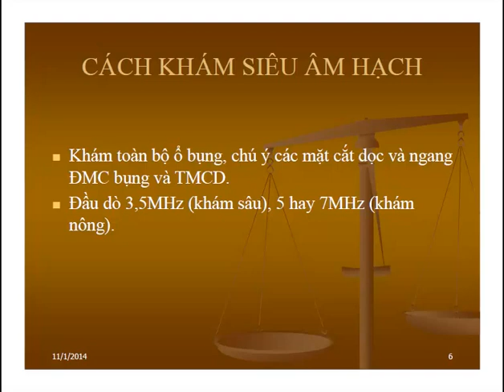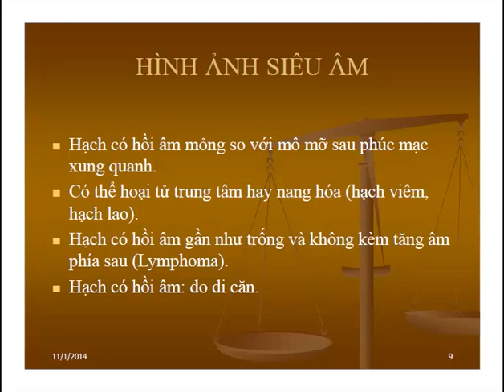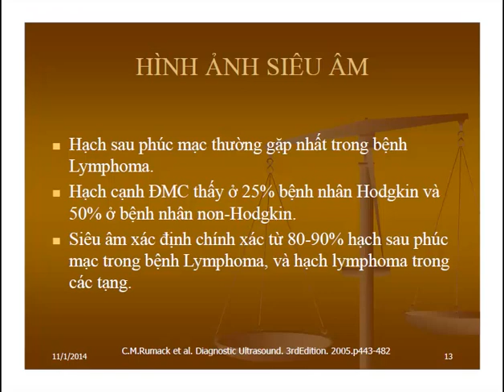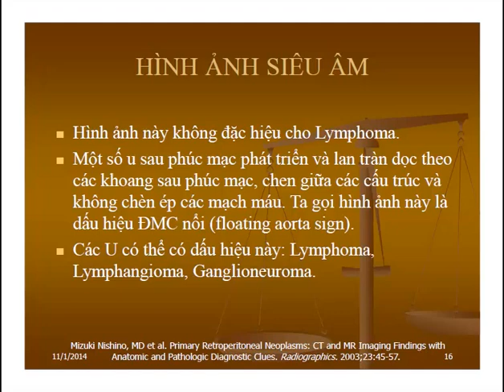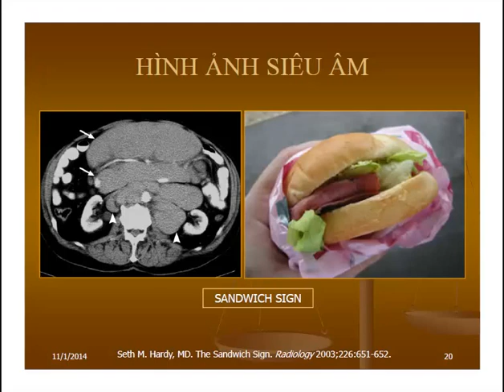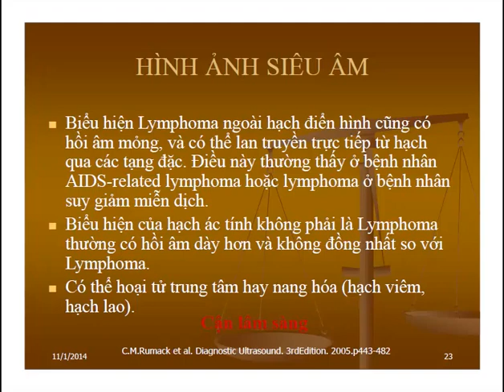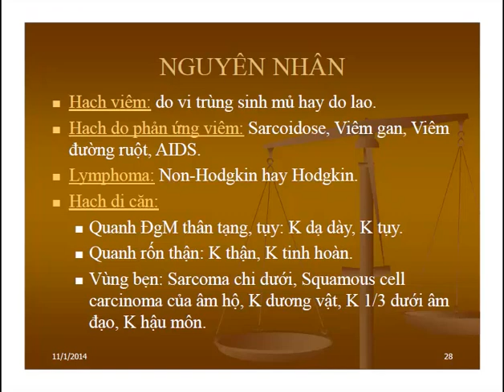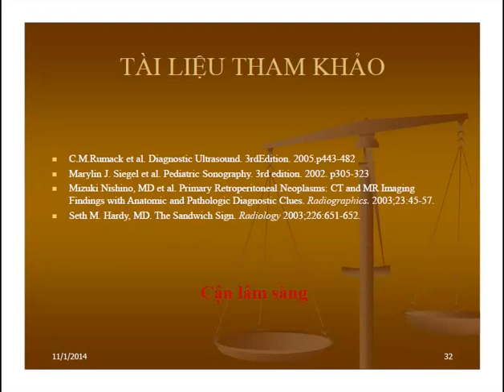Siêu âm chẩn đoán hạch bạch huyết (Bs. Nguyễn Quang Trọng)